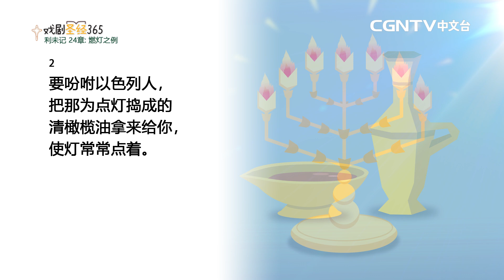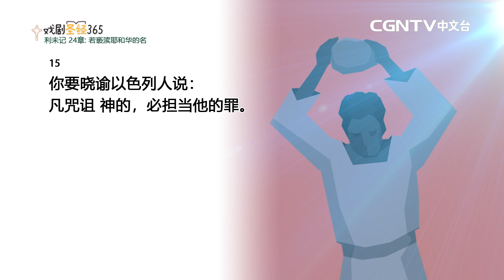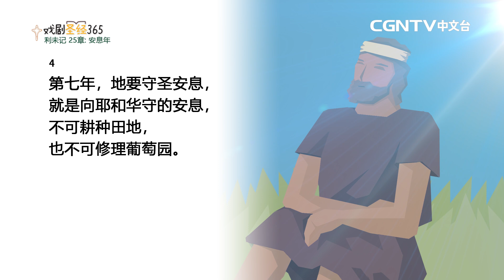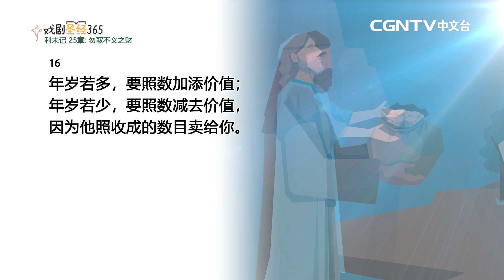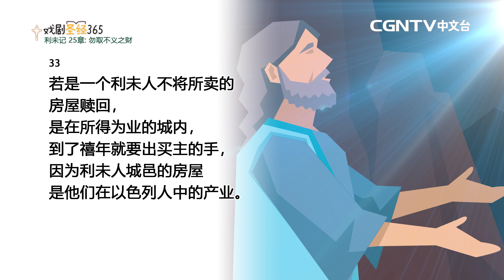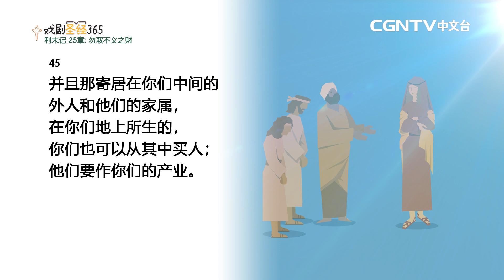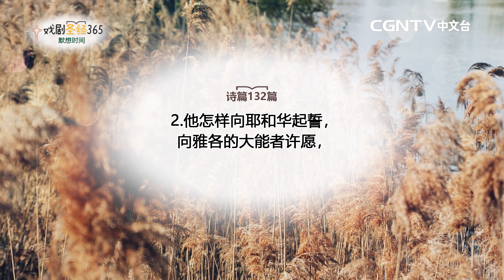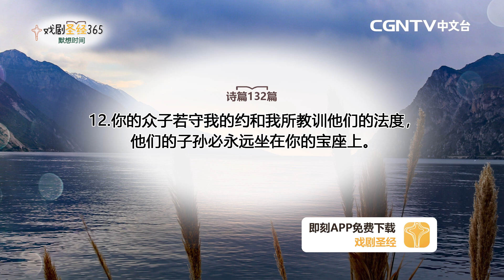[戏剧圣经365] (简)利未记24-25章 09/09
平安✝️
今天我们来读出利未记24-25章
0:00 牧者分享
3:32 利未记24-25章
16:29 诗篇默想

奉献帐号：
银行：国泰世华银行(013)华江分行
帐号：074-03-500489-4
户名：社团法人中华基督环球福音网协会